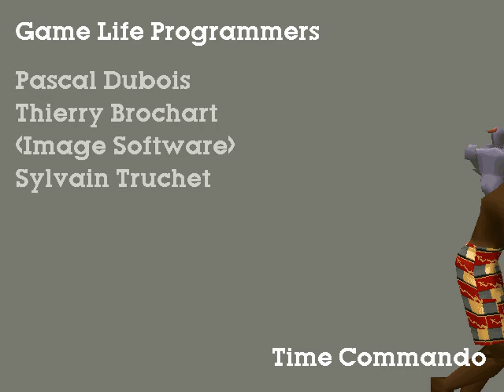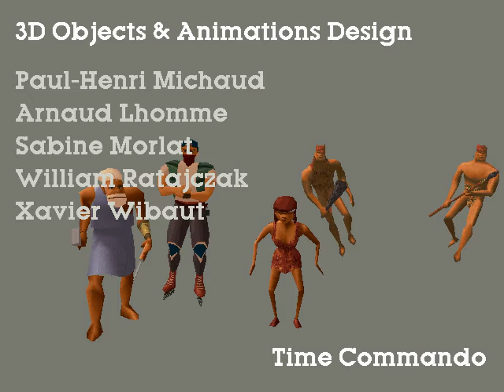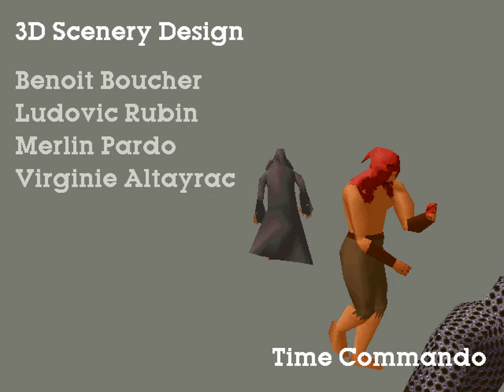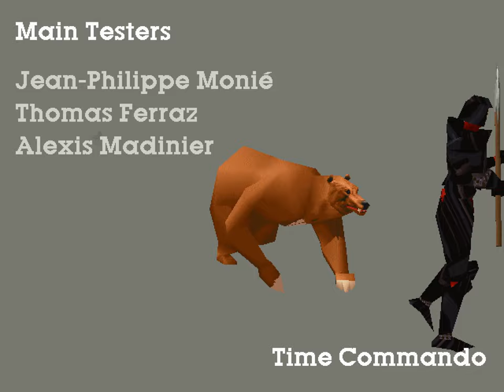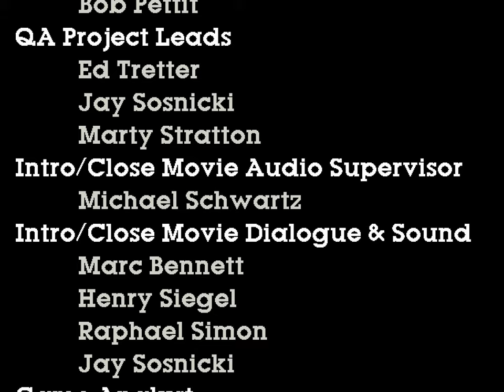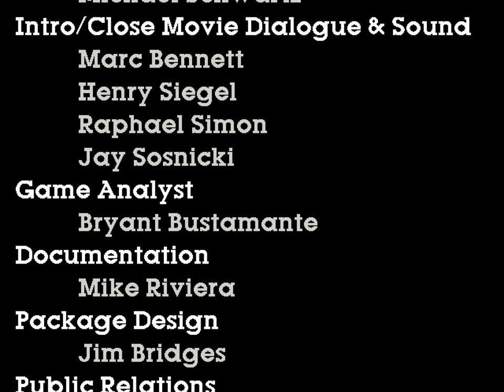Time Commando · PC · 100% Hidden Bonuses and Rooms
0:00 Intro / Menus
2:59 Prehistory Level 1
6:38 Prehistory Level 2
11:33 Roman Empire Level 1
18:16 Roman Empire Level 2
25:12 Japanese Middle Age Level 1
31:12 Japanese Middle Age Level 2
36:55 European Middle Age Level 1
45:45 European Middle Age Level 2
57:37 Conquistadors Level 1
1:05:04 Conquistadors Level 2
1:16:44 Wild West Level 1
1:24:24 Wild West Level 2
1:29:43 Modern Wars Level 1
1:40:22 Modern Wars Level 2
1:53:53 Future Level 1
2:03:07 Future Level 2
2:14:12 Beyond Time
2:18:10 Final Boss: The Virus
2:22:02 Ending
2:22:51 Credits
2:30:08 Secret Level: Adeline Arena